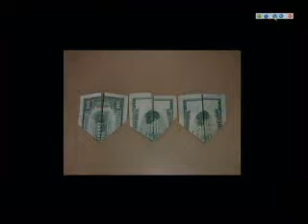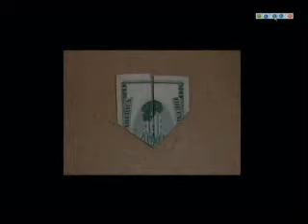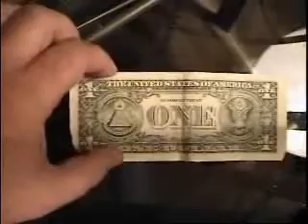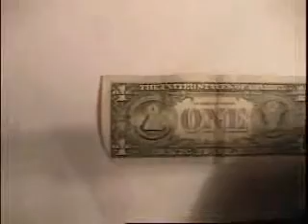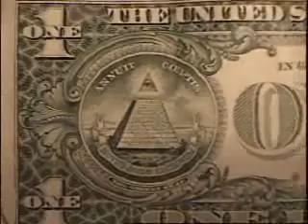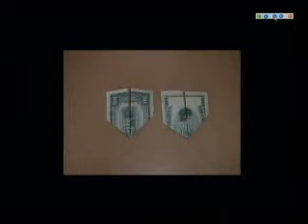Freeman in Studio on Alex Jones Tv illuminati Genealogy pt3